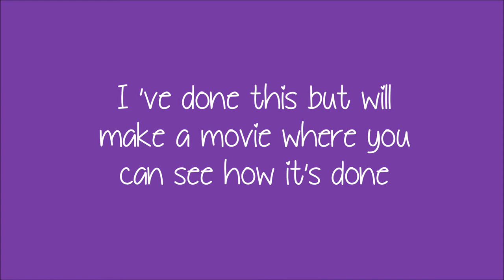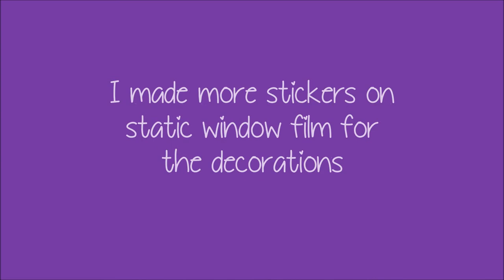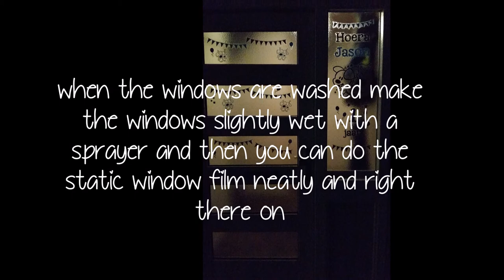DIY How do i use vinyl multiple times with static window film and the Silhouette Cameo / Studio